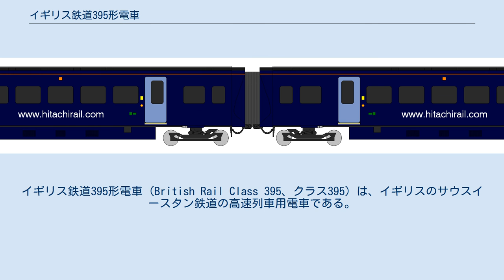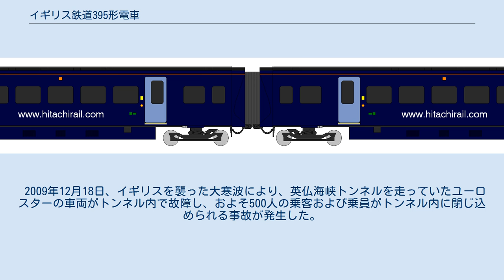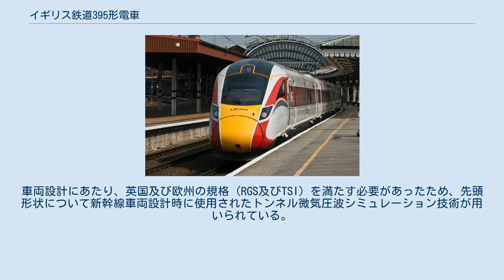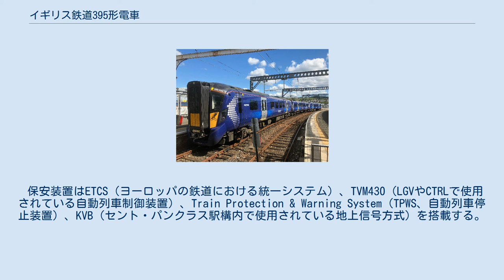イギリス鉄道395形電車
イギリス鉄道395形電車 (British Rail Class 395、クラス395) は、イギリスのサウスイースタン鉄道の高速列車用電車である。
ロンドンから英仏海峡トンネルの入口があるケント県フォークストン間の高速新線・CTRLの速達化を目的として、2009年12月から最高速度225 km/h (140 mph) での運行を開始した。
投げ槍を意味するジャベリン（Javelin）の愛称がある。
 2012年に開催されたロンドンオリンピックの会場アクセス用列車「オリンピックジャベリン」 (Olympic Javelin) としても使用された。
 英国内の高速新線を使用した高速列車に使用される電車編成であり、日本の車両メーカー（日立製作所）が初めて製作した欧州の高速鉄道車両として注目されている。
 当初は、2億5千万ポンドで28編成の発注が、その後に1編成の追加発注（合計29編成）が、日立製作所に対してなされ、山口県下松市の笠戸事業所で製造された。
2007年8月23日に、最初の編成がサウサンプトン港に陸揚げされた。
2007年8月から、委託会社であるSerco（サーコ）によって試運転が行われるため、まず4編成が受領されている。
残りの編成は、2008年から2009年にかけて受領され、2009年8月17日に全ての編成の納入を完了した。
電車は、ケント県のアシュフォード車両基地を拠点とする。
395形は、車両保有会社であるHSBCホールディングス傘下の車両リース会社エバーショルト・レール・グループ（旧：HSBCレール社）が保有し、同社からサウスイースタンにリースされる。
 全ての編成にイギリスのメダリストの愛称名が付けられる予定になっており、第1編成はケリー・ホームズ選手（女子陸上）にちなんで「ティム・ケリー」と名づけられた。
 2009年12月18日、イギリスを襲った大寒波により、英仏海峡トンネルを走っていたユーロスターの車両がトンネル内で故障し、およそ500人の乗客および乗員がトンネル内に閉じ込められる事故が発生した。
当局はトンネル内に閉じ込められた乗客を救うため、395形を救援列車として英仏海峡トンネルへ向かわせ、取り残されていた乗員乗客全員を16時間ぶりに救出した。
 2010年4月14日、「英国High Speed 1路線向け高速鉄道車両（Class395車両）の開発」に対し、車両メーカーである日立製作所が第39回日本産業技術大賞「内閣総理大臣賞」を受賞した。
 395形の車内 A-trainの技術を用いたダブルスキン構造のアルミニウム合金製の車体を採用する。
車両設計にあたり、英国及び欧州の規格（RGS及びTSI）を満たす必要があったため、先頭形状について新幹線車両設計時に使用されたトンネル微気圧波シミュレーション技術が用いられている。
 編成は両端の制御車と中間電動車4両からなる6両固定編成を組んでおり、最大で2編成を併結した12両編成での運行が可能である。
電気方式は高速線区間の交流電化（25,000V・架空電車線方式）と在来線の直流電化（750V ・第三軌条方式）の双方に対応している。
パンタグラフは両端の制御車に設置されている。
 保安装置はETCS（ヨーロッパの鉄道における統一システム）、TVM430（LGVやCTRLで使用されている自動列車制御装置）、Train Protection & Warning System（TPWS、自動列車停止装置）、KVB（セント・パンクラス駅構内で使用されている地上信号方式）を搭載する。
その他、GPSを用いて列車の位置を演算し、プラットホーム上の定位置に列車を止める装置も装備している。